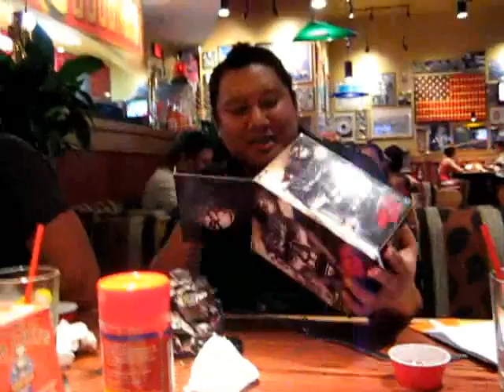Krister - The Immortal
Krister opens his present on his 24th birthday @ Red Robins and attempts to scare an unsuspecting victim...